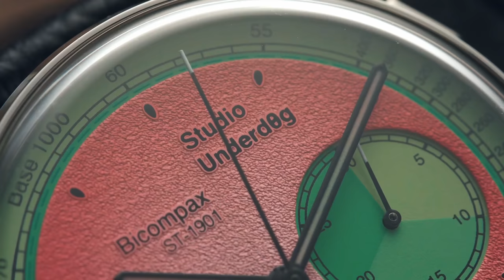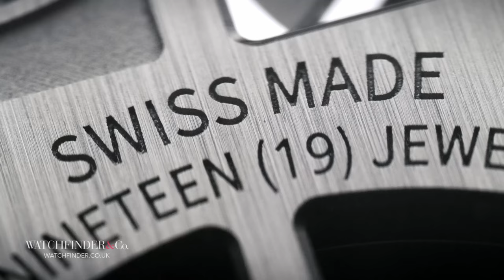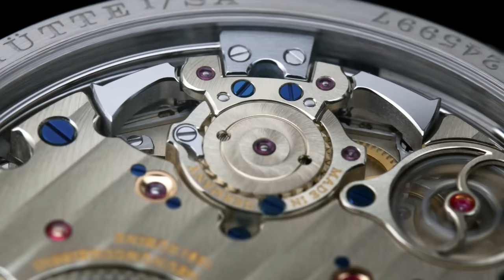Latest MoonSwatch Conspiracy (w/ Scottish Watches) | Watchfinder & Co.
We're catching up with the OG of watch podcasts Rikki from Scottish Watches! He's got the inside track on the latest Moonswatch conspiracy!

Want to save money on your next watch? The Watchfinder Price Promise means you’ll get the best price. to discover more.